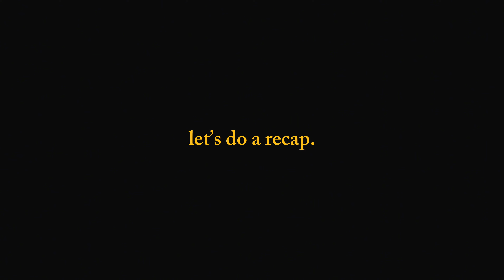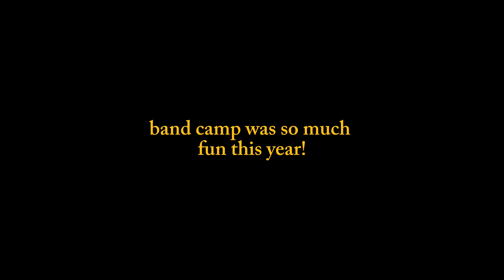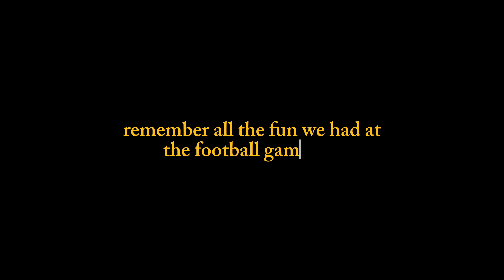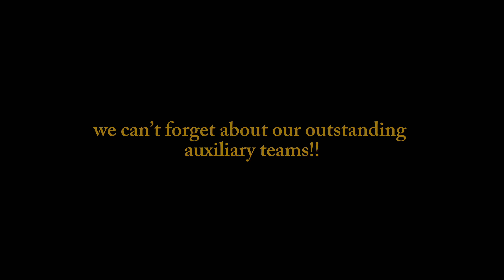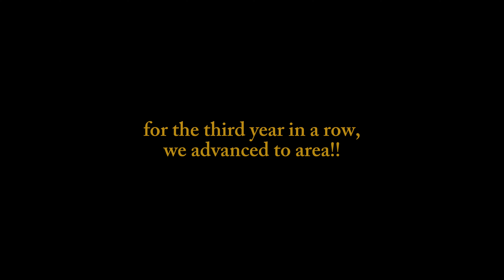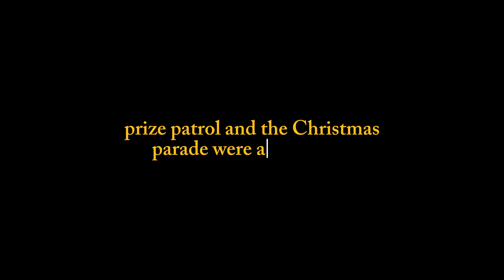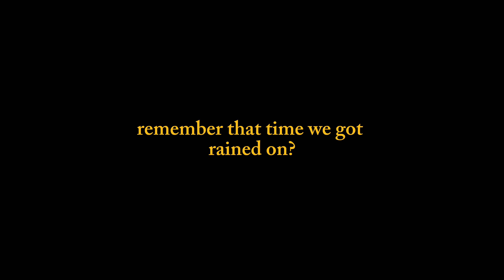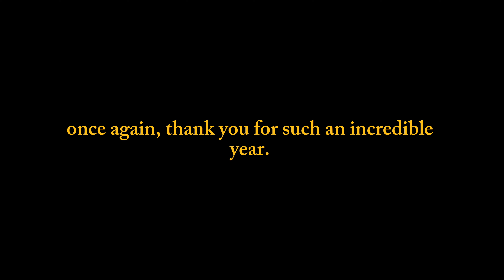BAND BANQUET VIDEO 2023-24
Relive 2023-24 with the Grand Band From Eagleland!